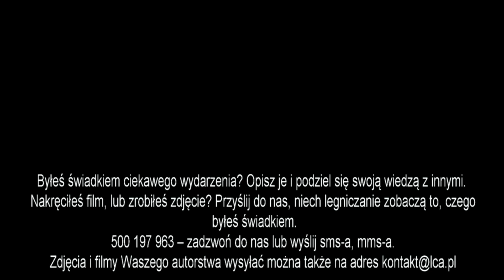Trenerski dwugłos po meczu Miedzi ze Stalą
Boli mnie ta porażka. Popełniliśmy za dużo prostych błędów, za dużo było nerwowości - powiedział Ryszard Tararasiewicz po porażce ze Stalą Mielec.